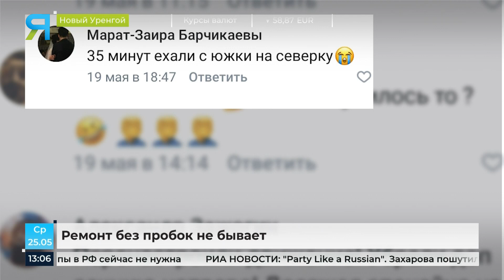В Новом Уренгое коллапс на дорогах из-за ремонта проспекта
Водители газовой столицы мечтают  о ремонте дорожных артерий, но терпеть неудобства не хотят. Из-за реконструкции проспекта Губкина, время в пути на работу увеличилось в несколько раз. В периоды масштабного ремонта проще и дешевле пересесть на общественный транспорт, но не все готовы расставаться со своим автомобилем. Юлия Перова расскажет, кому и сколько придётся потерпеть.